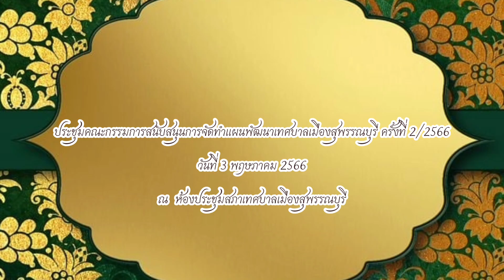ประชุมคณะกรรมการสนับสนุนการจัดทำแผนพัฒนาเทศบาลเมืองสุพรรณบุรี ครั้งที่ 2/2566 (3พ.ค.66)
#ประชุมคณะกรรมการสนับสนุนการจัดทำแผนพัฒนาเทศบาลเมืองสุพรรณบุรี ครั้งที่ 2/2566.
เมื่อวันที่ 3 พฤษภาคม 2566 เวลา 13.30 น. นายมนัสพงศ์ พรหมพิสิฐพงศ์ ปลัดเทศบาลเมืองสุพรรณบุรี เป็นประธานการประชุมคณะกรรมการสนับสนุนการจัดทำแผนพัฒนาเทศบาลเมืองสุพรรณบุรี เพื่อพิจารณาจัดทำร่างและพิจารณาให้ความเห็นชอบร่างแผนพัฒนาท้องถิ่น (พ.ศ. 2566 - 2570) เทศบาลเมืองสุพรรณบุรี เพิ่มเติม ครั้งที่ 2/2566 เพื่อเสนอคณะกรรมการพัฒนาเทศบาลเมืองสุพรรณบุรีต่อไป โดยมีคณะกรรมการฯ เข้าร่วมการประชุมอย่างพร้อมเพรียงกันฯ ณ ห้องประชุมสภาเทศบาลเมืองสุพรรณบุรี